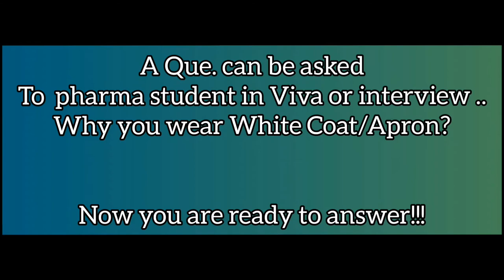Why Do Doctors & Pharmacists Wear White Apron? | Pharmacist & डॉक्टर सफेद क्यों पहनते हैं?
In this video I have described about the history of aprons. How white Aprons are introduced?
The reason behind chosing white. And why Docyors, Pharmacists and other medical Professional chose white Aprons to wear.

This is not a part of Pharmacy Curriculum hence it is not taught by any Pharmacy schools. But this general question can be asked in Viva voce and Interviews.

Why do Doctors wear White apron?
Why Doctors wear White coat,
White apron,
Laboratory white apron,
why is it necessary for pharmacist to wear apron,
Why do we have to wear White apron,
what is the meaning of White apron,
who can wear White apron,why do pharmacist wear White,
History of apron,
why do we have to wear White?

Musician: Jef